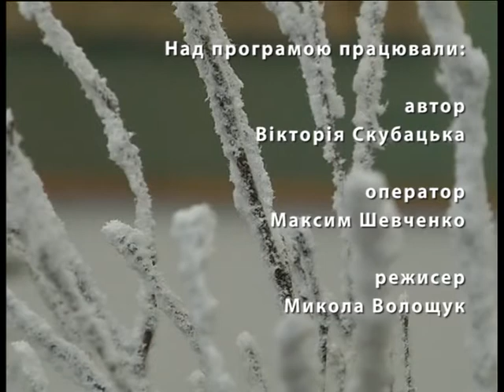Майстерня професій 30 12